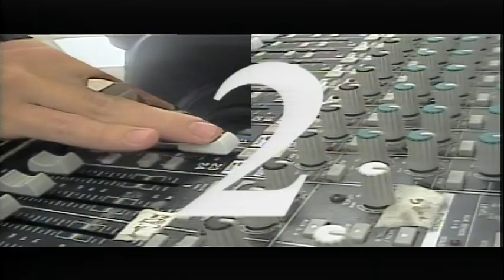BASH-TV for Monday, September 19, 2022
Videos from Berwick High School in Berwick, PA. Announcements from Berwick Area High School and the Berwick Area School District.